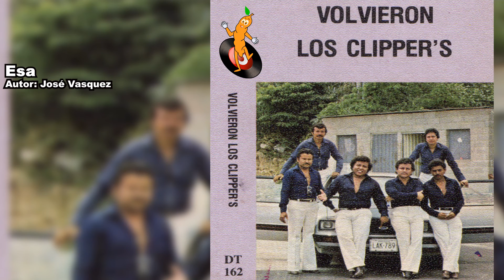Los Clipper´s - Esa